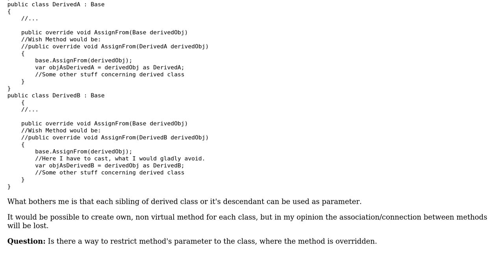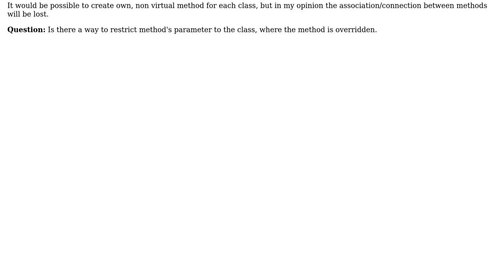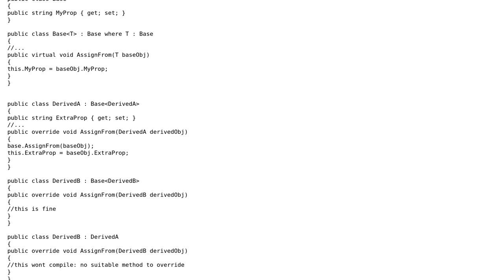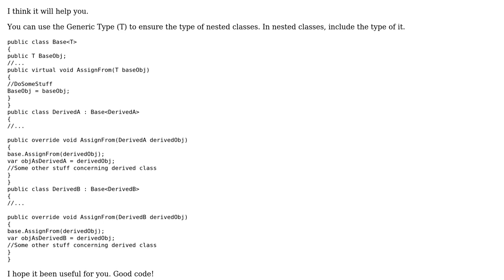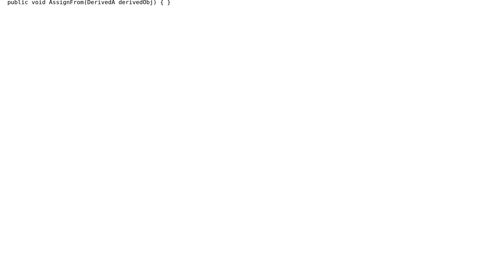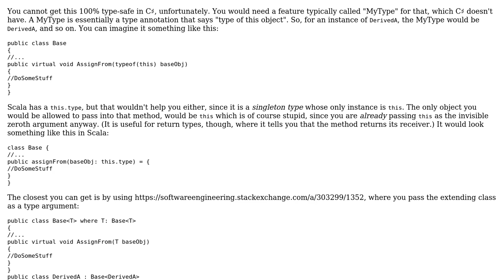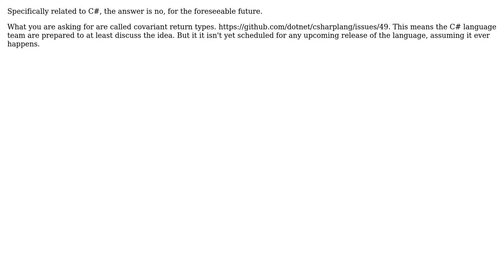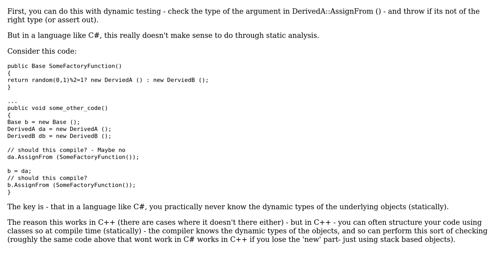How to restrict method's parameter to the class, where the method is overridden?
Software Engineering: How to restrict method's parameter to the class, where the method is overridden?

With thanks & praise to God, and with thanks to the many people who have made this project possible! | Content (except music & images) licensed under CC BY-SA | Music | Images & others | With thanks to user Rekshino user phduarte user Lewis Pringle user Jorg W Mittag user Ewan user Erik Eidt user David Arno and the Stack Exchange Network Trademarks are property of their respective owners. You are responsible for your own actions.